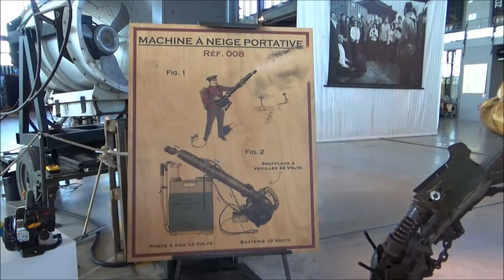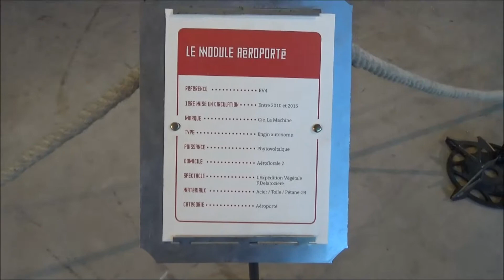Halle de la machine (Toulouse)(Non officiel)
La Halle de La Machine est un musée installé à Toulouse, quartier de Montaudran.

Un musée vivant et ludique où la compagnie La Machine dirigée par François Delarozière stocke des machines animées petites ou géantes, souvent inspirées du monde de l'aéronautique, des épopées humaines ou technologiques.